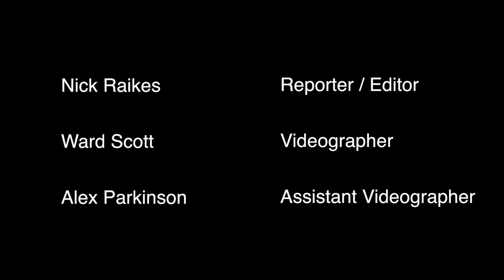Sherlock Holmes and The Invisible Thing